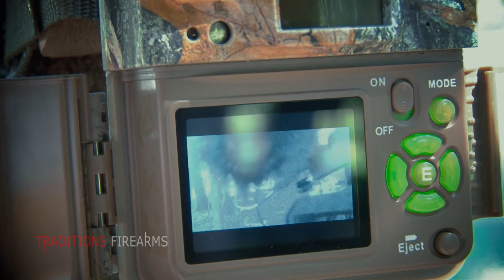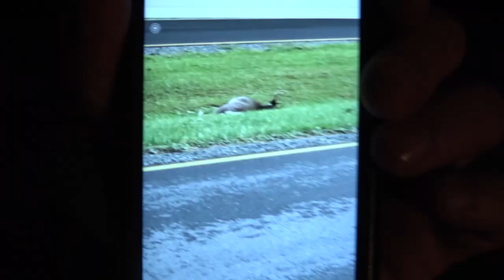Red Rising [FULL EPISODE] Season 4 Episode 3 "Mister Scissors" [DEER HUNTING VIRGINIA]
Hunting Virginia's early bow season, Jason Bowers and his friend Lindsey Ayers are after a monster buck named Mister Scissors.

Watch episodes of Red Rising on:
Sportsman Channel Mon 5:30P, Tues 8P & 11P, Thurs 2A EST